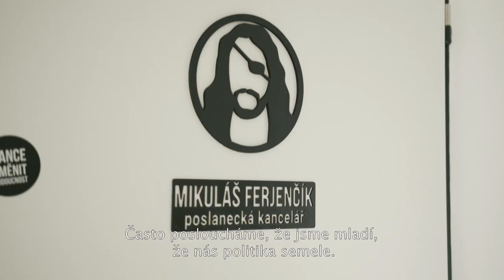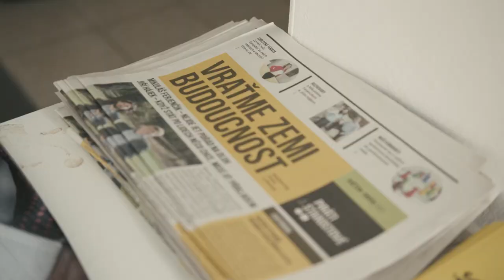Skoncujeme se zadlužováním našich dětí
Máme svou tvář a jasnou vizi, ze které neustoupíme. Vizi pro Českou republiku, která počítá se všemi. Myslíme na seniory, na studenty i na rodiny. Na zaměstnance i živnostníky. A nezapomínáme na ty, kdo se o sebe postarat nemohou. Naděje je blíž než kdy dřív. Hlavním úkolem po volbách je dát do pořádku veřejné finance. A skoncujeme se zadlužováním našich dětí. Představujeme vám Mikuláše Ferjenčíka, lídra koalice Piráti a Starostové v Pardubickém kraji. vratmezemibudoucnost⚫⬛